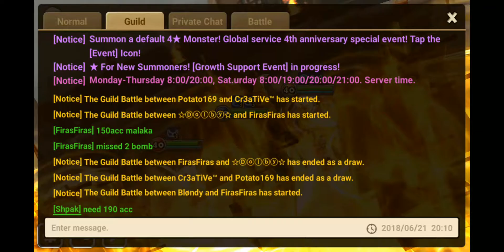Summoners War: Mad Tea Party VS. Req: Eternity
"Eternity" they say